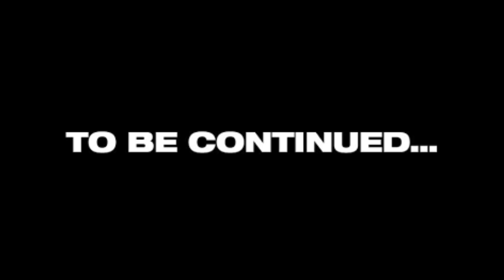Greatest Eternal Emperor (2023) | Episode 45 | Explained in Hindi/Urdu